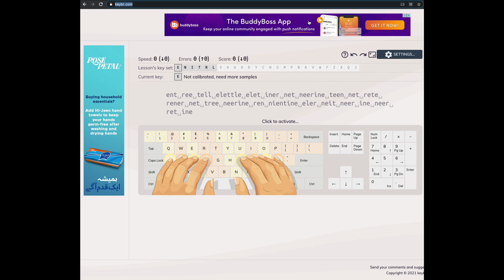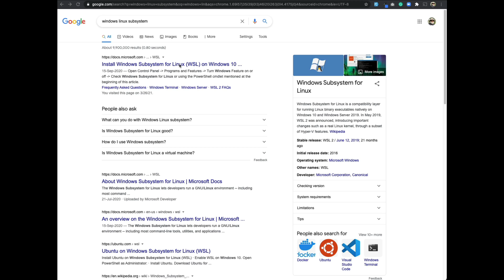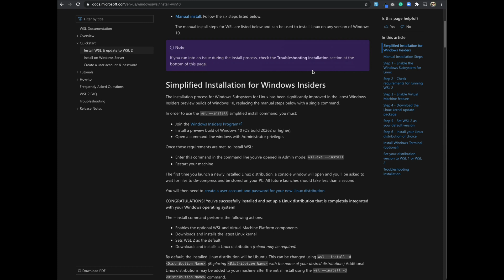Tips to enhance Programming Skills in URDU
This video is about becoming a superior programmer and enhance productivity. Ace yourself to top Tech Companies by developing these habits.